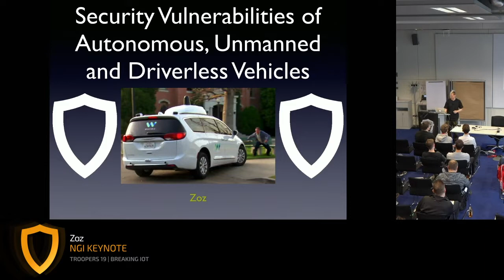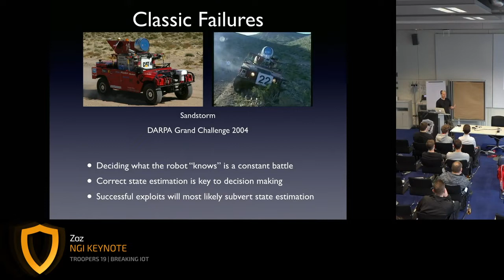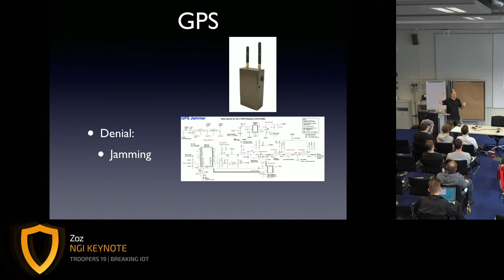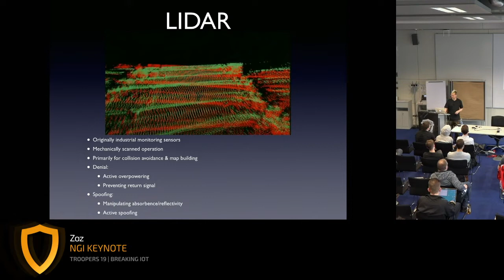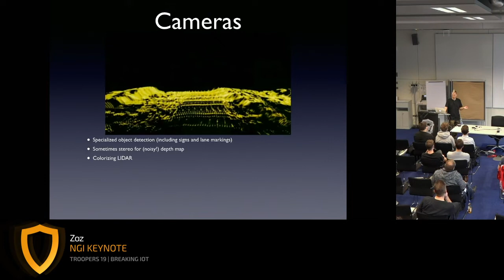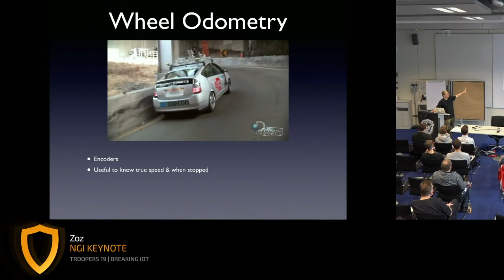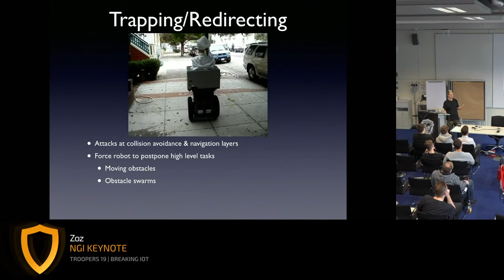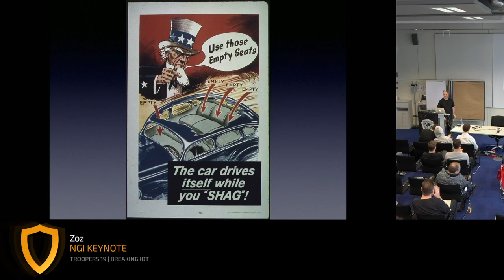TR19: NGI - Keynote